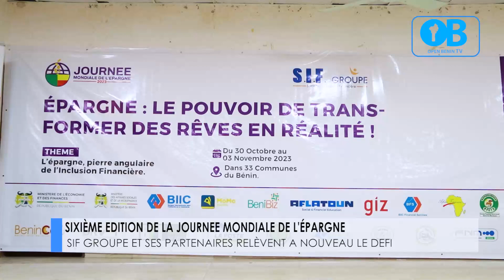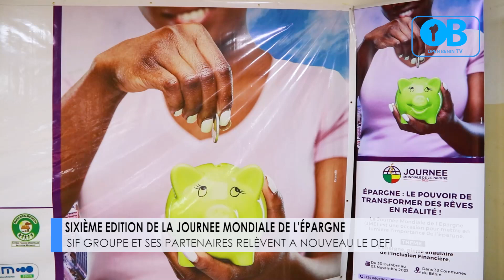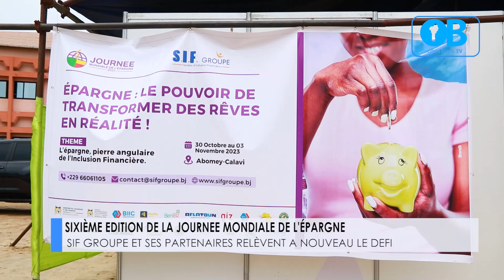SIF GROUPE: SIXIEME EDITION DE LA JOURNEE MONDIALE DE L'EPARGNE